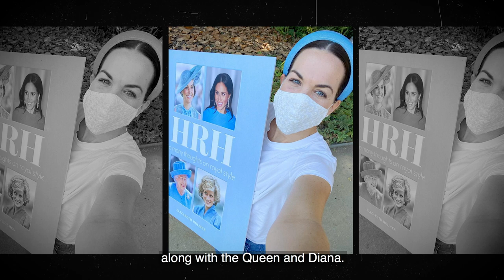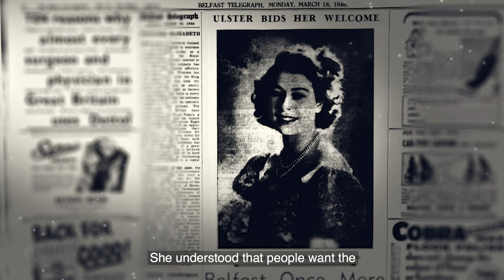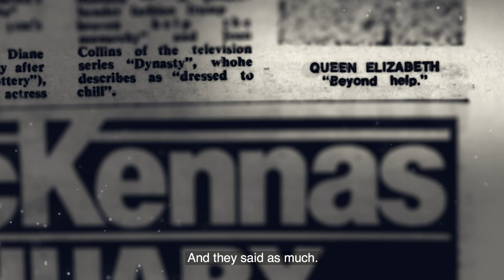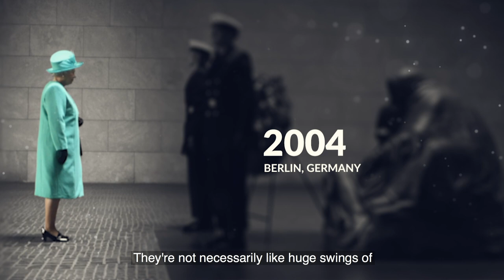Queen Elizabeth II’s Royal Style Secrets Decoded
For Queen Elizabeth, style is a language and fashion is political. Journalist Elizabeth Holmes decodes the monarch’s fashion choices and defines why she truly is a style icon like no other.

Producer: Phoebe Bradford